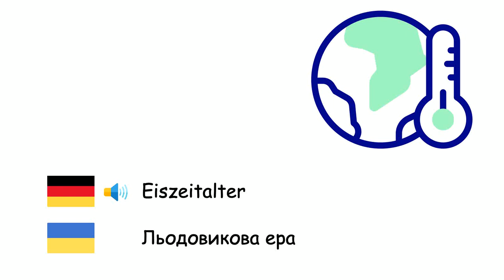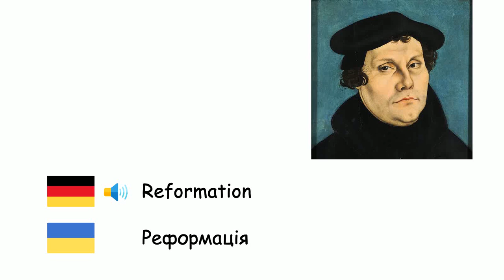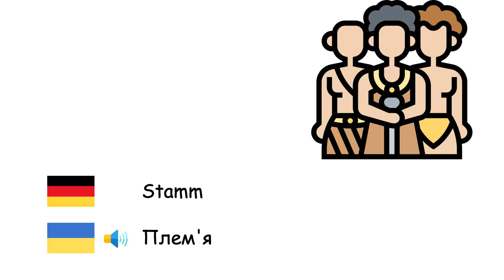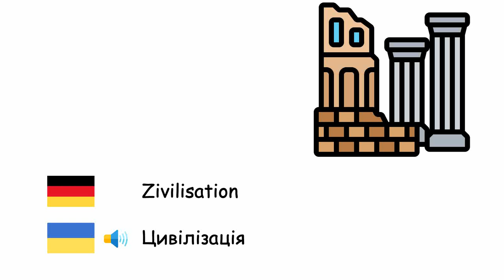Geschichte (Ukrainische Sprache) (de-uk)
Fone TV
de-uk-37
Історія (Українська мова)
Urgeschichte - Преісторія
Eiszeitalter - Льодовикова ера
Steinzeit - Кам'яна доба
Bronzezeit - Бронзова доба
Eisenzeit - Залізна доба
Altertum - Стародавній світ
Mittelalter - Середньовіччя
Holozän - Голоцен
Feudalismus - Феодалізм
Kaiserreich - Імперія
Kolonialismus - Колоніалізм
Renaissance - Відродження
Reformation - Реформація
Industrielle Revolution - Промислова революція
Monarchie - Монархія
Nation - Нація
Stamm - Плем'я
Archiv - Архів
Burg - Замок
Frieden - Мир
Krieg - Війна
Völkerrechtlicher Vertrag - Міжнародний договір
König - Король
Erster Weltkrieg - Перша світова війна
Zweiter Weltkrieg - Друга світова війна
Belagerung - Облога
Zivilisation - Цивілізація
Schlacht - Битва
Ritter - Лицар